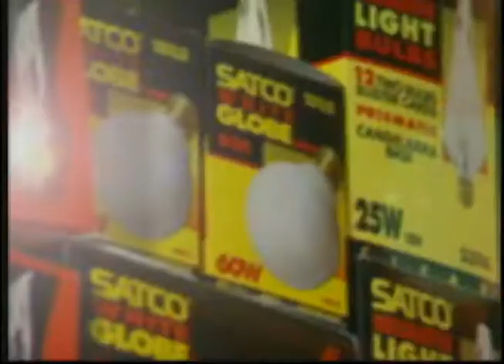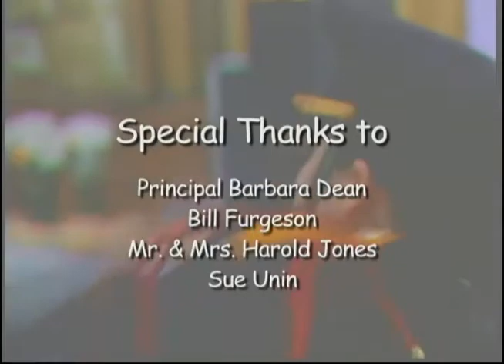Heartbeat Alaska: Bethel JROTC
Heartbeat Alaska: Bethel JROTC was re-aired May 12, 2005, as a gift from Jeanie Greene to her viewers. The episode shared the road of preparation that led to a National Championship for the Bethel Warriors JROTC program. The following people appeared in the episode: Master Sergeant Barbara A. Wright, George Bailey, Harrison Davies, Chris Jones, Kyle Chavez, Serita Unin, Ryan Smith, Jeffrey Typpo, Christina Ulak, Lance Gregory, Kahlina Bavilla, Sung Min Jun, James Jorgensen, Staci Nanalook, Christina Smith, German Pena, and Raymond Petersen.

Table of contents:
+ Preparing for Nationals
+ Performing at Nationals (Daytona, Florida)
+ Awards Ceremony

Note: This is a duplicate video of JG_0365 and JG_0371.